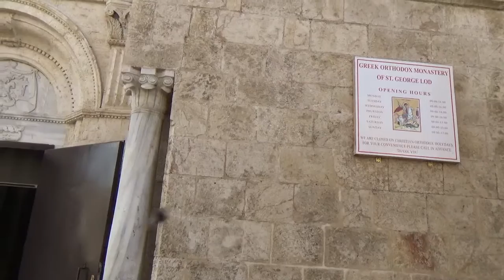Lida -ISRAEL -Mormântul Sfantului Gheorghe